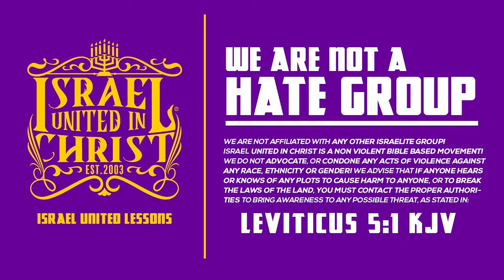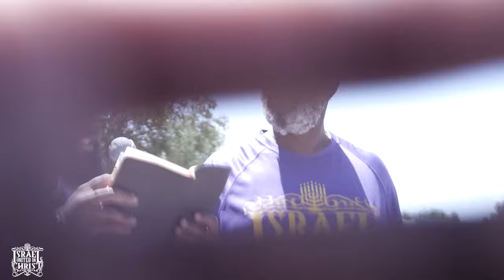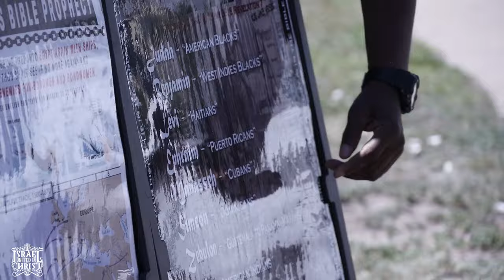THE PASTOR AIN’T TEACHING US JACK 💩💩💩